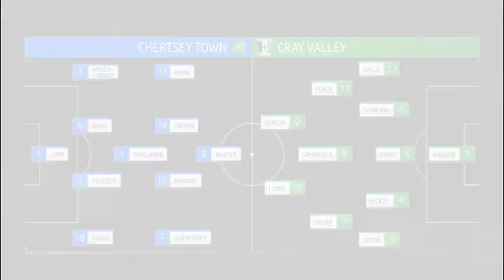Lubo Guentchev - Fa Vase Final @ Wembley 2019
Highlights of Lubo Guentchev at the Fa Vase Cup Final 2019 @ Wembley Stadium